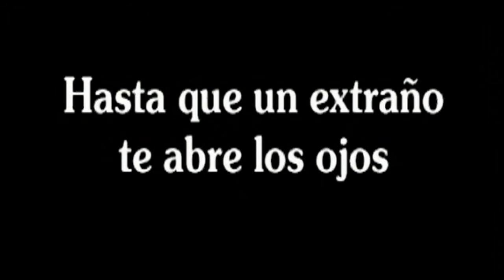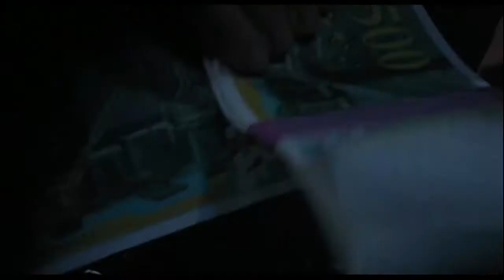Trailer - Lee mis labios (2001)🇫🇷